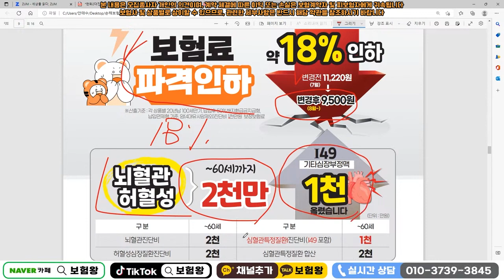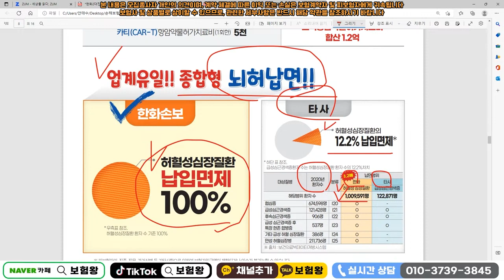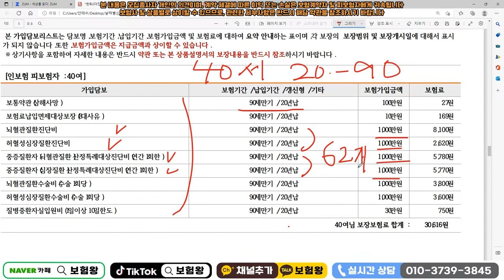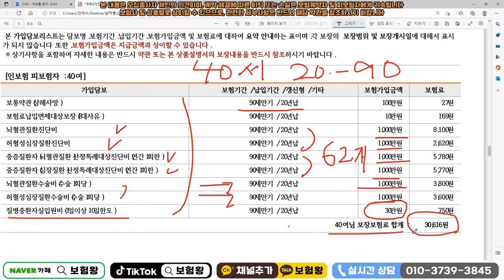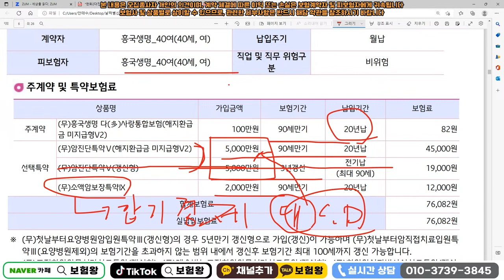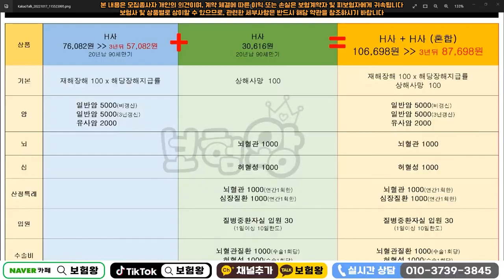4050 가성비 통합보험플랜!! 절대 이상품을 따라올수 없을걸?? (보험료 보장매우 만족)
40~50대분들을 위한 혼합설계플랜!! 절대 여길 따라올수 없을걸??
확신하는 보험왕입니다..

감사합니다..

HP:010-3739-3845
카톡친구추가:r2an
카톡플러스친구:보험왕